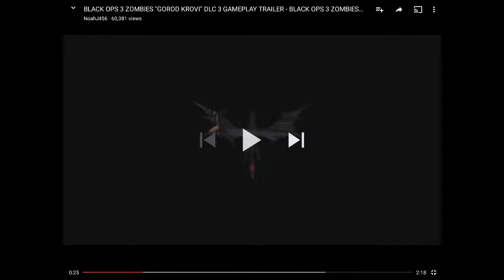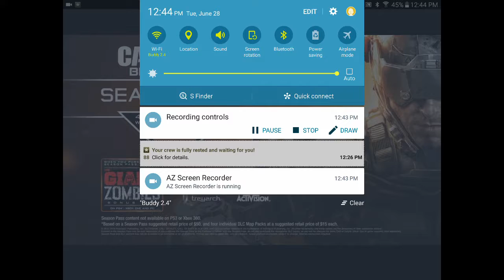Black ops 3 dlc 3 trailer reviled